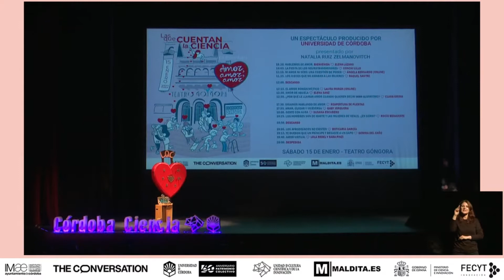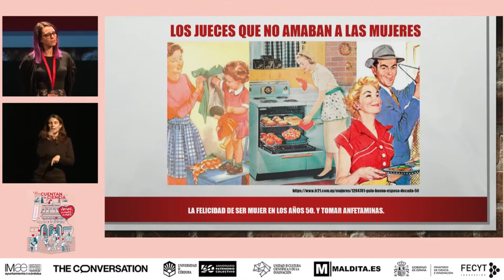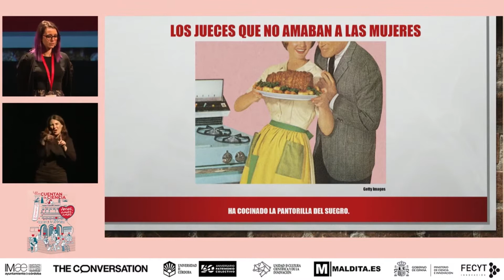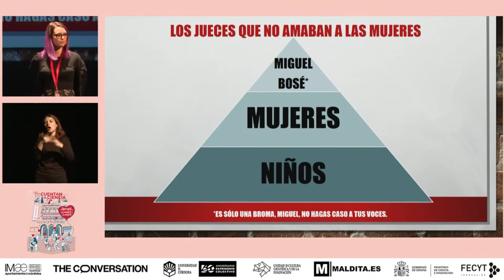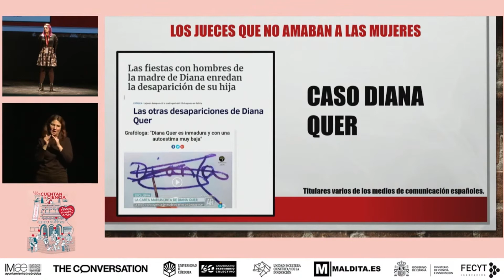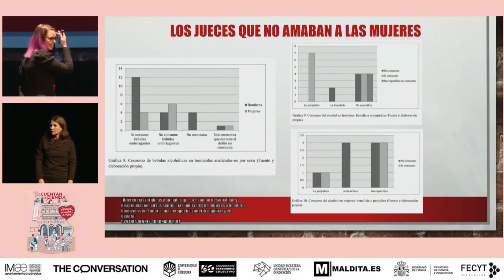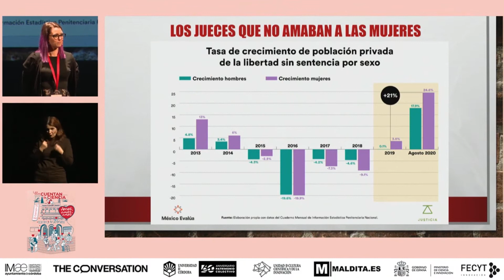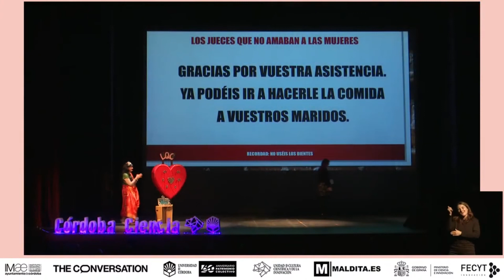Las que cuentan la ciencia 2022 - Raquel Sastre - "Los jueces que no amaban a las mujeres"